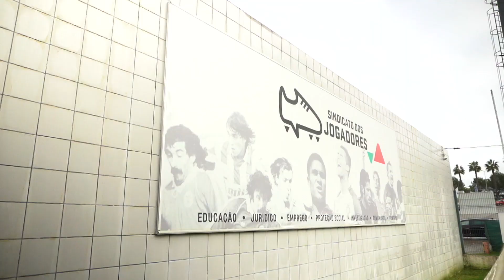Anda Bater Que Tu Bates Bem - Equipa "O Futebol é Momento" | SPORT TV